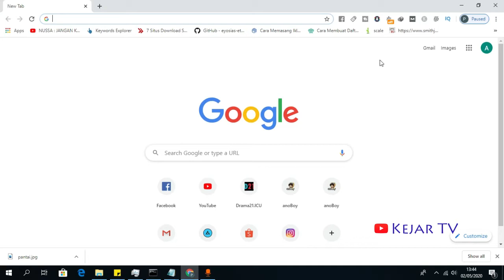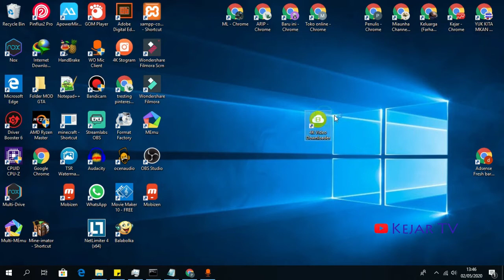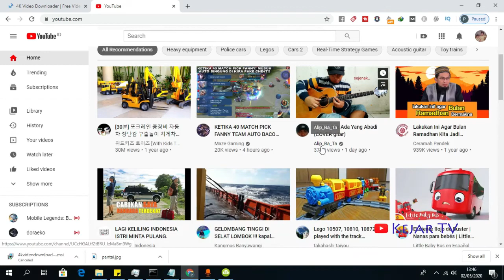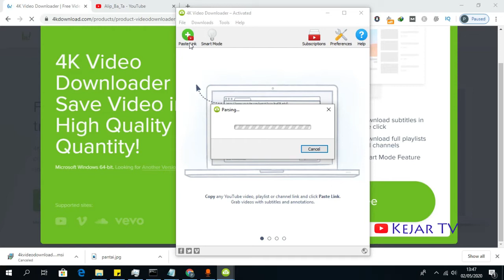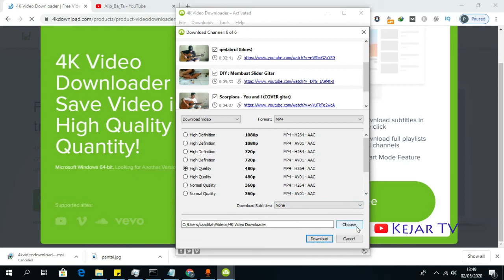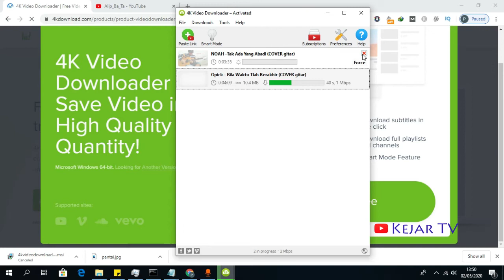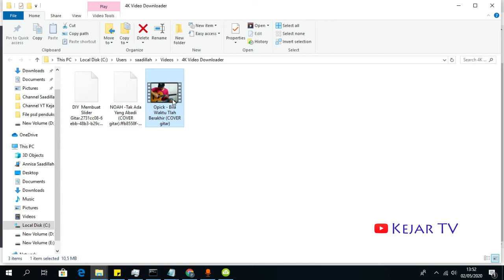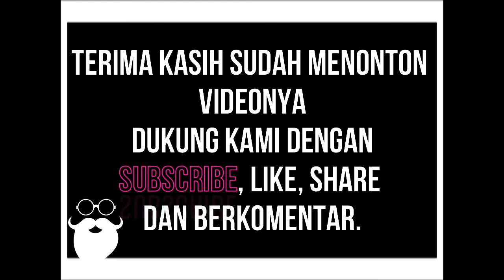Donlod Video Youtube Hanya 1 Klik Saja Jadi Ribuan Video